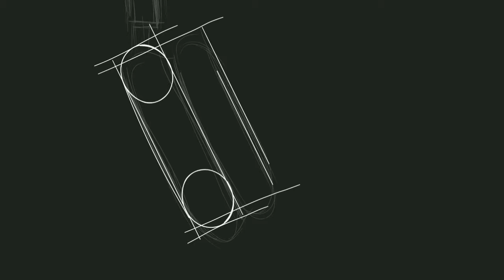Apple , AirPods 2.0 , digital drawing